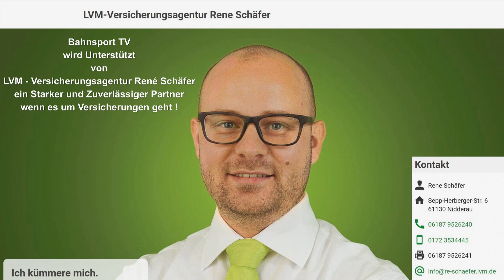Kai Huckenbeck 02.10.20 am Start in der 1 Polnischen Liga Orzel Lodz vs Abramczyk Polonia Bydgoszcz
Abramczyk Polonia Bydgoszcz mit Kai Huckenbeck am Start, sicherte sich den mit einem Fantastischen Unentschieden den Verbleib in der 1. Polnischen Speedway Liga.